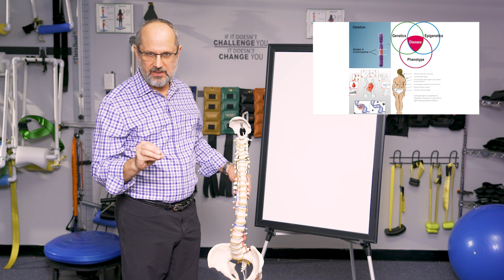What are the Main Causes of Scoliosis | Dr. Andrew Strauss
In this video I will be talking about the underlying causes and main drivers of scoliosis. While scoliosis is considered a genetic condition, not everyone with the genetic weakness will develop scoliosis, which suggests that environmental factors may also play a role. Epigenetics, which refers to the effect of the environment on the genetically weak person, is considered a significant factor in scoliosis development. Asynchronous growth, which occurs when the spinal cord does not match the speed at which the bony column grows up, is another driver of scoliosis. Also I will demonstrate  how stretching to lengthen the spinal cord can be an effective treatment for scoliosis.

About :

Dr. Strauss is the director of the Hudson Valley Scoliosis Correction Center in New York. He has been actively engaged in scoliosis treatment for the past 30 years and has authored two books on the subject, Your Child Has Scoliosis and The Truth About Adult Scoliosis.

He is Vice President of the CLEAR Scoliosis Institute and a lecturer for their introductory and advanced workshops.  He is certified in scoliosis bracing and in the use of  scoliosis specific exercises.  Dr. Strauss is a graduate of the ISICO World Masters of Scoliosis.His postgraduate studies also include a Masters Degree in Acupuncture as well as training in Grostic, Pettibon, CBP, Clinical Nutrition, Chinese Herbal Medicine, Manipulation under Anesthesia, and Electrodiagnosis.

His scoliosis practice has treated patients from 25 states and 32 other foreign countries.